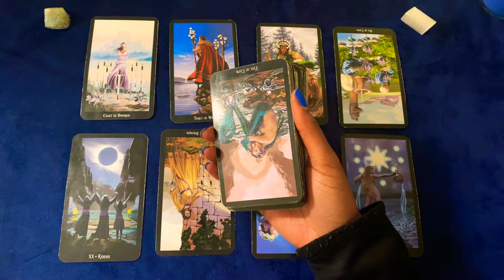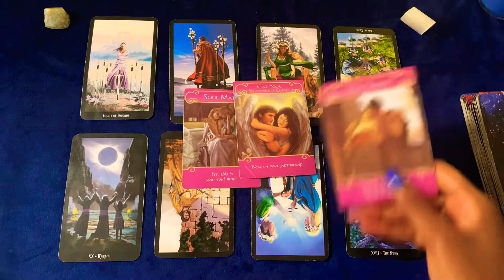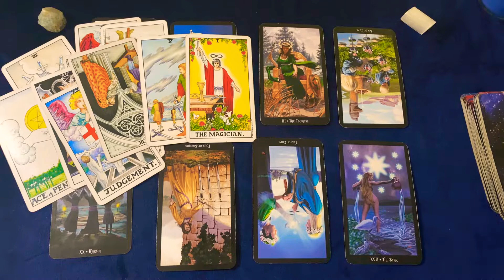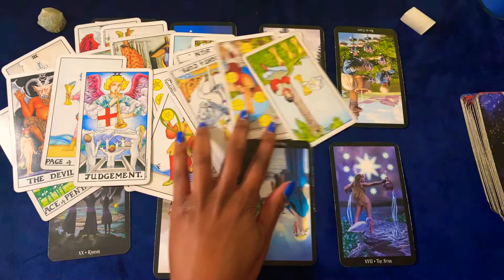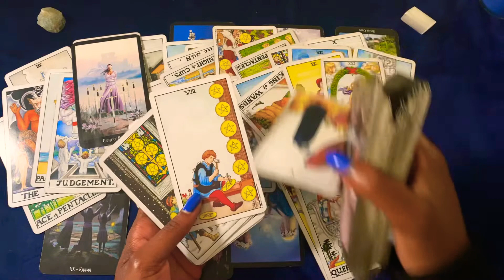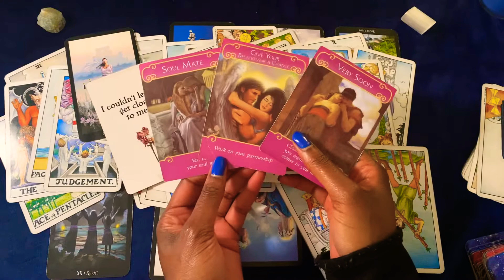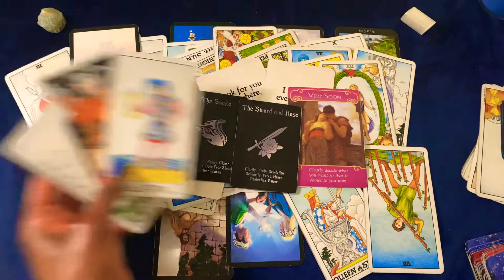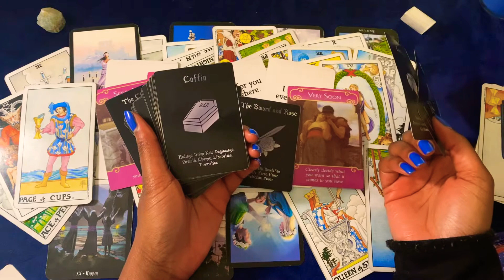🦋💙CANCER 💌 IT WAS YOU ALL ALONG...KARMA IS REAL, I LEARNED FROM MY MISTAKES..WILL YOU TALK TO ME?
Cancer I got a headache in the middle of the reading and the nine of swords popped out whew!  They are in their HEADS and cannot stop thinking about you ! Please talk to them cancers...if you want to 😂